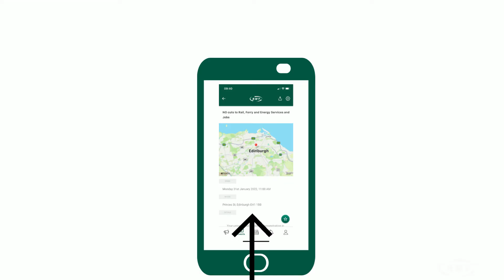RMT union app event video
How to use RMT app events location finder service